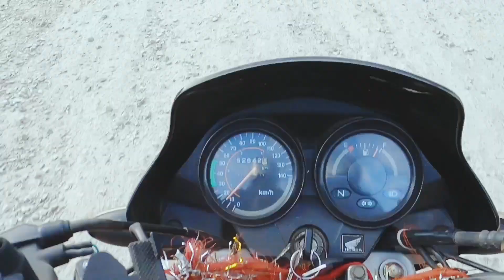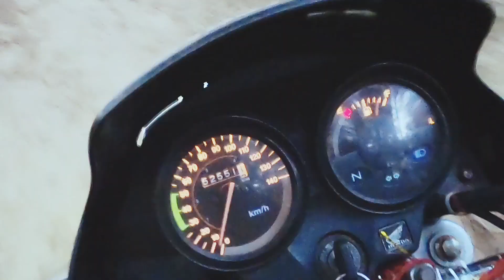Pahar se gari gir Pari🥺 ll Home to pithoragarh ll Chandak ll Pithoragarh Shardotsav